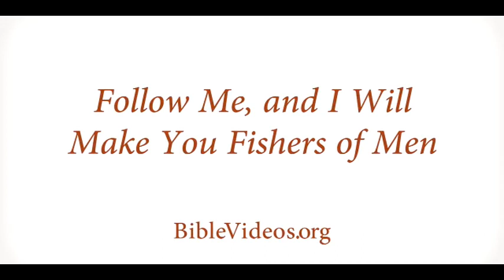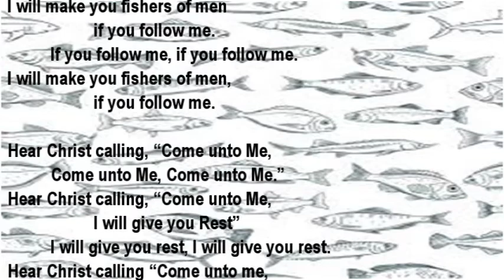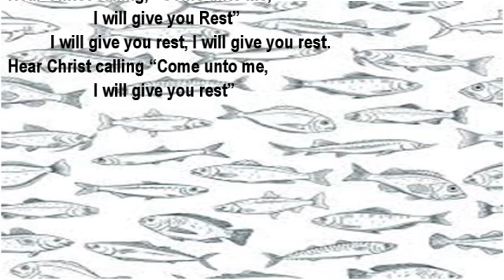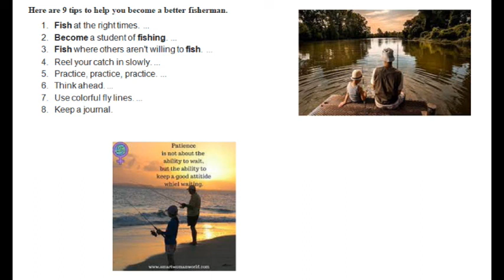Virtual Service for July 18, 2021